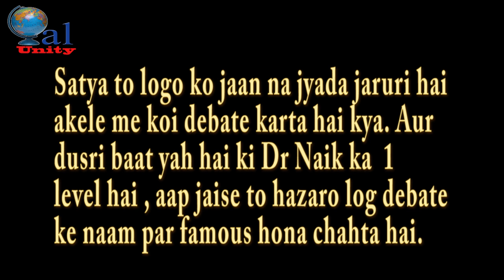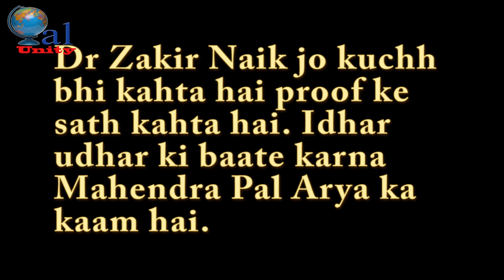Pandit Mahendra Pal Arya ka Sawal aur Dr Zakir Naik ka Jawab Part 2 || महेंद्र पाल आर्य को जवाब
Watch video in order to remove your MISCONCEPTIONS and establish PEACE around the globe.
                    ( AND Please don't use bad comments )
I have uploaded this video to tell you that  mahendra pal arya wants publicity and i have asked in IRF that whether he has contacted, they said no. He is against Islam so he misquotes  Quran and misguide people.